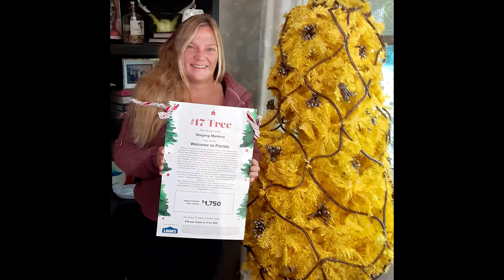14th Annual Festival of Trees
Goodwill Industries of Southwest Florida and the Sidney & Berne Davis Art Center held the 14the Annual Festival of Trees in December 2020.